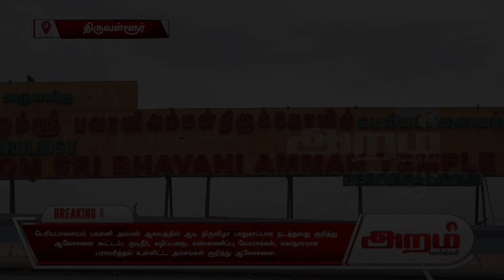பெரியபாளையம் பவானி அம்மன் ஆலயத்தில் ஆடி திருவிழா பாதுகாப்பாக நடத்துவது குறித்து ஆலோசனை கூட்டம்.